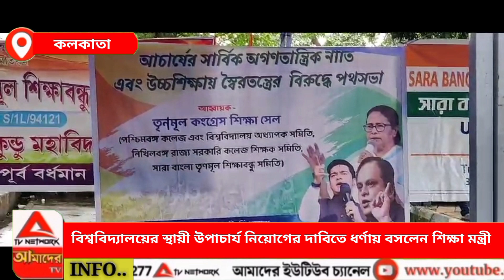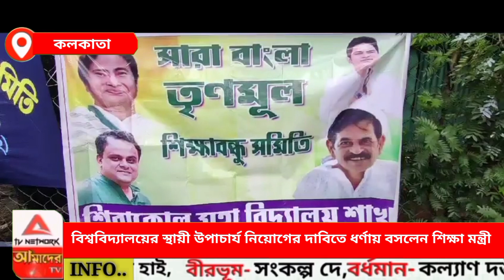বিশ্ববিদ্যালয়ের স্থায়ী উপাচার্য নিয়োগের দাবিতে ধ*র্ণায় বসলেন শিক্ষামন্ত্রী